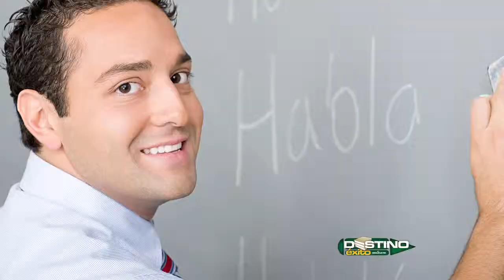Destino Exito- Fernando Cifuentes Interprete- Woodstock Chiropractic Clinic